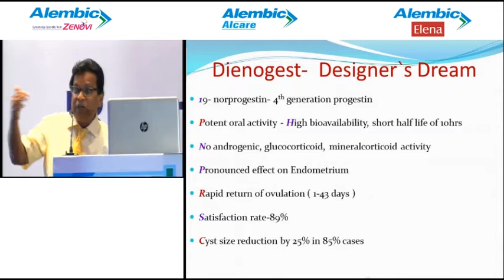Dr. Pramathes Das Mahapatra "Dienogest- A Designers Dream"